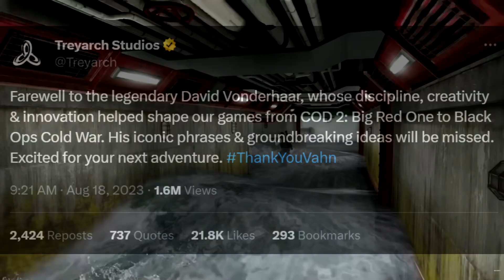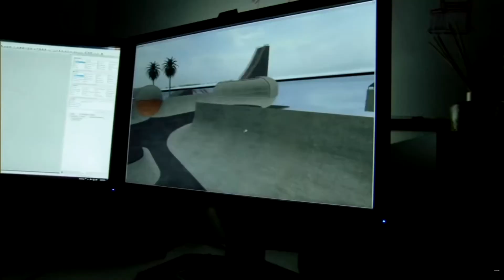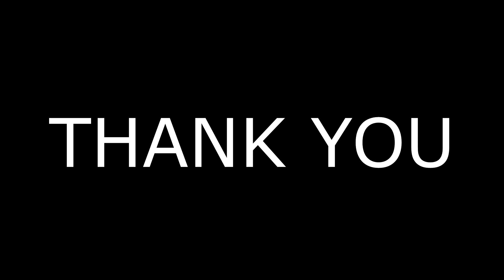THE GOATS OF TREYARCH ARE GONE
Would Consider Piping Russman for a Sub?

Call of Duty Zombies or Cod Zombies has DLC 1, DLC 2, DLC 3, DLC 4,  where we solved easter eggs, challenges, storylne /Lore, with black ops 3. cod vanguard zombies , cod zombies perks ,and a trailer. Different updates, maps , release date, and more changes the gameplay and how you play. Especially with bo3 zombies, bo3 custom zombies, characters, storyline, and the best bo3 zombies map origins, or der eisendrache.

Some of my Insprirations are MrTLexify, TheSmithPlays, MrRoffelwaffles, NoahJ456, All the Sidemen,  Ludwig, CodenamePizza, Tim Hansen, KrazyRabb1t, MrDalekJD, mcsportzhawk, JCBackfire, and the entire Zombies Community.